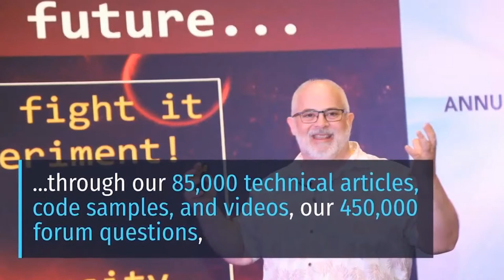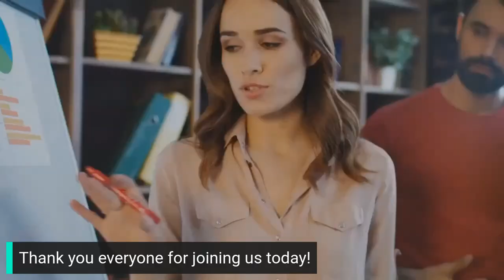Career Guidance for Developers - Growth Mindset Show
Join Mahesh Chand today at 12:00 noon (EDT) for the next episode of Growth Mindset Weekly Live Show focused on career guidance for developers.